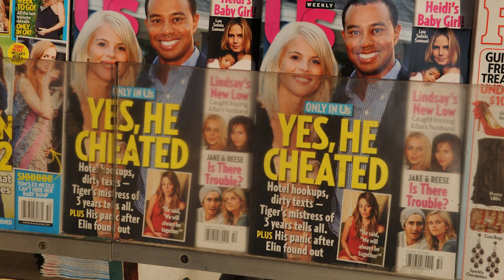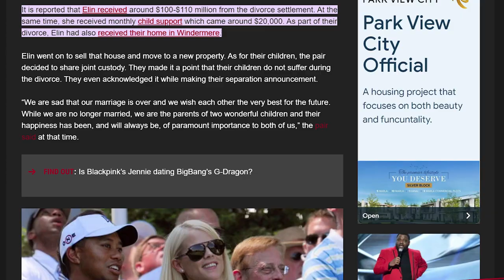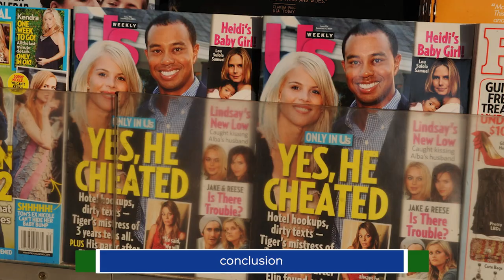The very first wife of Tiger Woods: What happened to her?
The very first wife of Tiger woods: What happened to her?  Welcome back to Celebrity Snap. In Today's video, we shall be looking at the very first wife of Tiger woods: What happened to her.

Tiger Woods' first wife was Elin Nordegren. She got married to Tiger Woods in October 2004, but they divorced in 2010.

Tiger Woods' infidelity
Though Elin was in love with Tiger Woods for a long time, Tiger was not exactly the faithful type. He admitted to being a serial cheater since he had many affairs with different women while still married to Elin Nordegren.